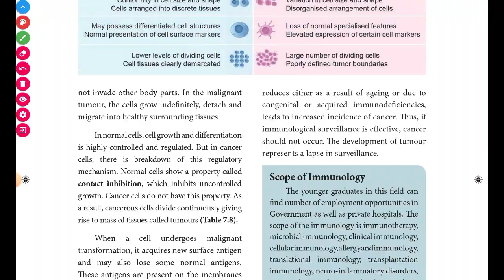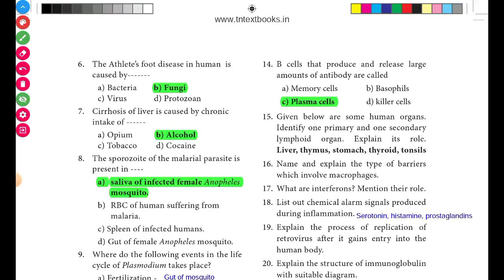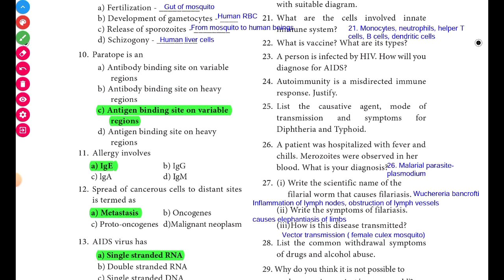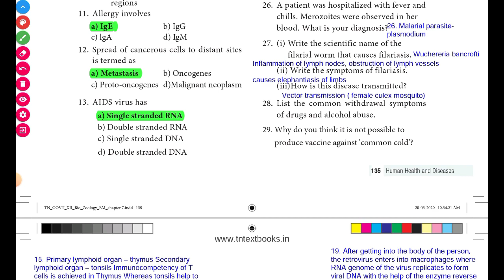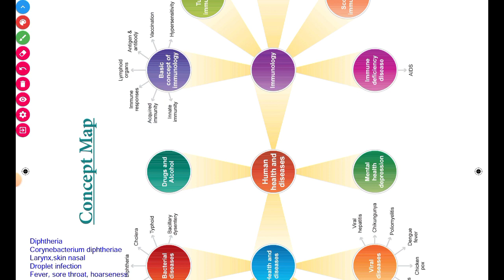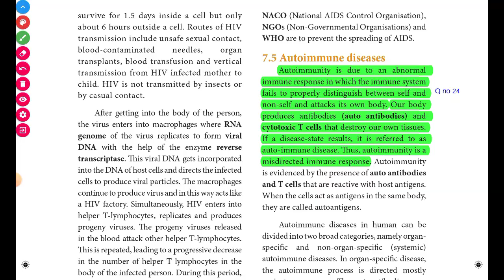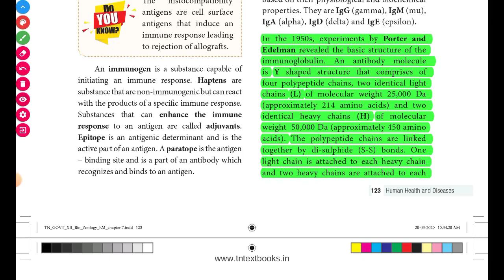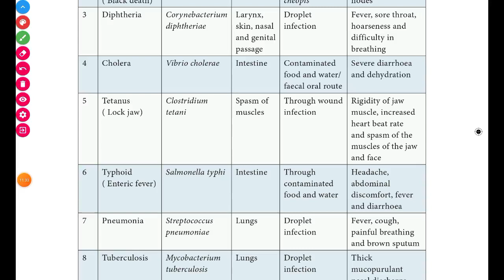12th Bio Zoology English medium Chapter 7 Human health and diseases Book Back Question answer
12th Zoology Chapter 7 Book Back Question and answer
Tamil Medium